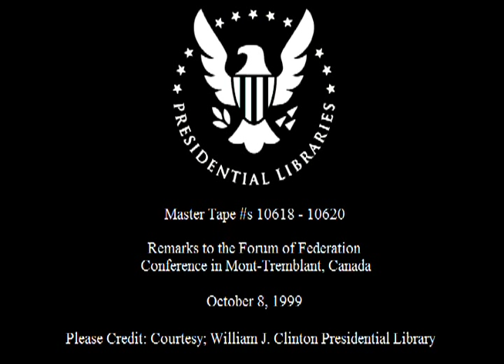President Clinton's Speech to the Forum of Federation Conference (1999)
This is video footage of President Clinton delivering remarks to the Forum of Federation Conference.  This footage is official public record produced by the White House Television (WHTV) crew, provided by the Clinton Presidential Library.

Location: Mont-Tremblant, Canada

Access Restriction(s): unrestricted
Use Restrictions(s): unrestricted

Camera: White House Television (WHTV) / Main

Local Identifiers: M10618, MT10619, MT10620